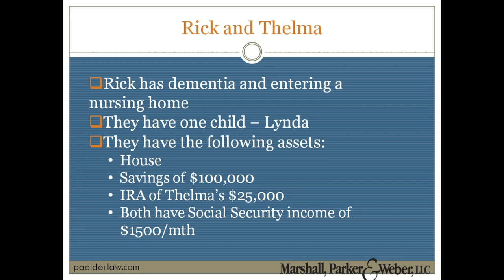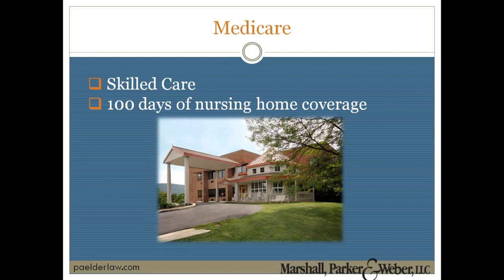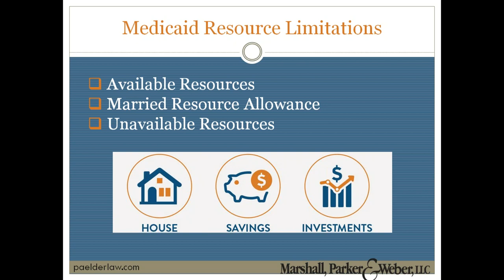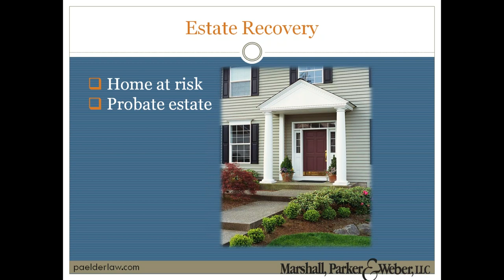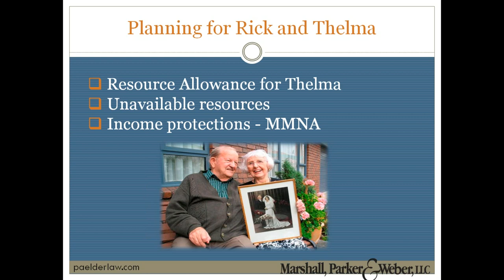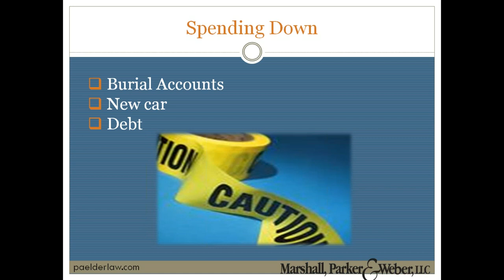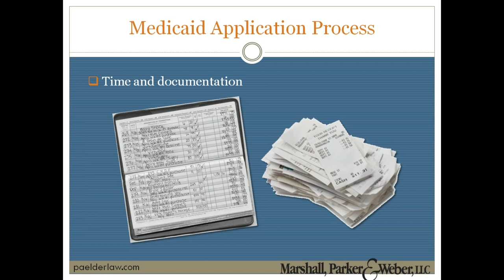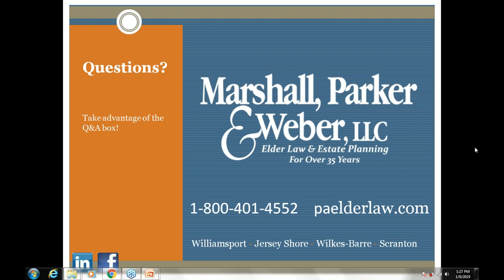It’s Never Too Late – Top Ways to Protect Your Assets from Nursing Home Costs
A Medicaid Asset Limitations
Protections for Spouses
Spending Down
How Spousal Annuities Can Protect Assets
The Medicaid Application Process
 Presented by Certified Elder Law Attorney Matthew Parker